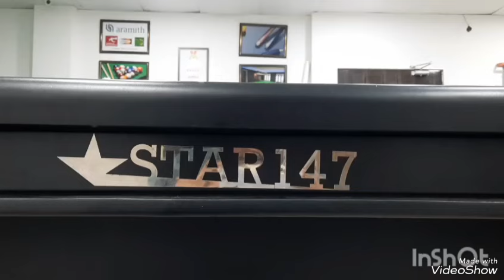Exhibition Snooker Shot